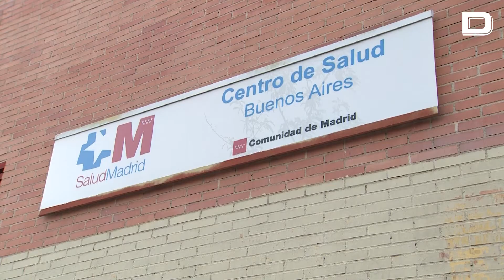Ayuso anuncia la apertura de 80 Centros Sanitarios 24 horas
La presidenta de la Comunidad ha anunciado que se reforzarán los horarios en los centros con más carga asistencial, de tal manera que se adelantará la apertura de la atención para urgencias a las 17.00 horas. Los centros pasarán a llamarse Centros Sanitarios 24 horas. Además, se añaden a estos centros los 27 servicios de urgencias de los hospitales «siendo una de las regiones, si no la que más, que más puertas de urgencias ofrece a los ciudadanos», ha proclamado la presidenta.

Vídeo: EP